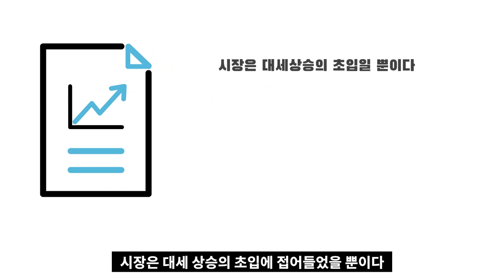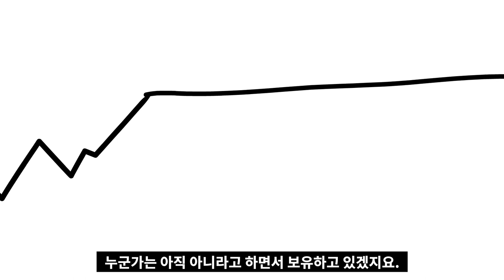강세장이 끝나가는 과정 I 주식하는 마음